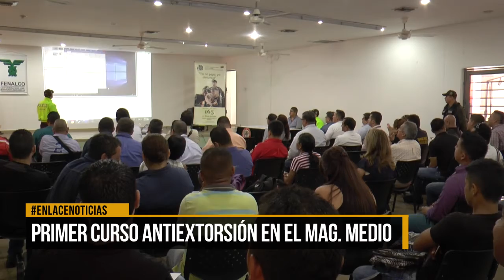Primer curso antiextorsión en el magdalena medio